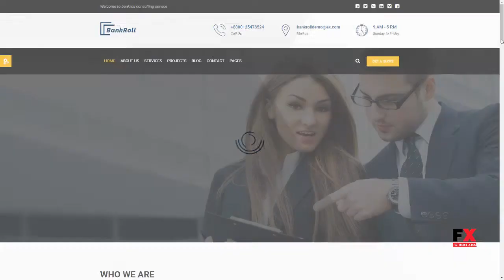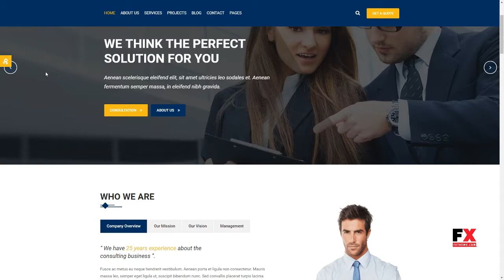Bankroll - Consulting, Business, Finance HTML5 Template Linton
Columns 4+

 Layout Responsive

 Tags advisor, analytical, audit, broker, brokerage, business, business wp, company, consult, consult wp, consulting, consulting wp, law, trader, trading